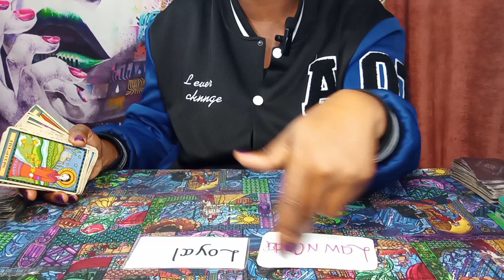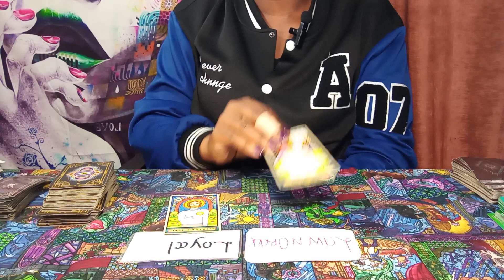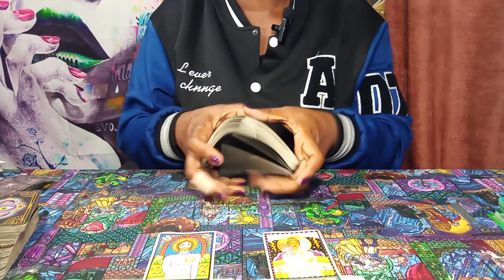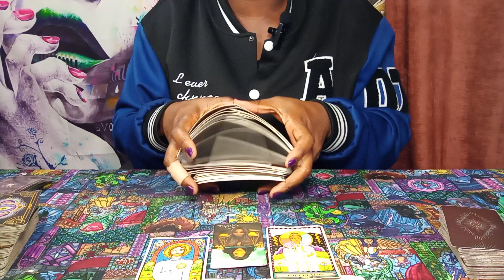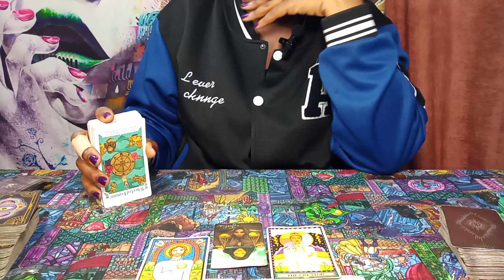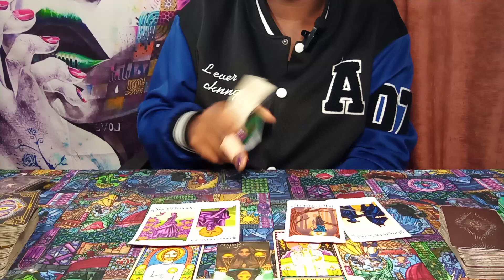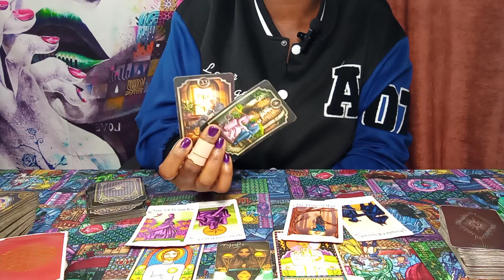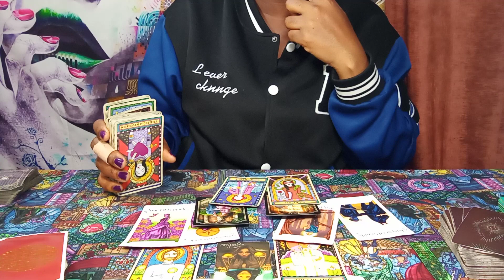♌LEO, 💗🔥|"FELL OUTTA LOVE & GROWN MADDD😠; WHAT YOU SUSPECT IS TRUE😱😲: EXSCAPING THE H%LL HOLE"